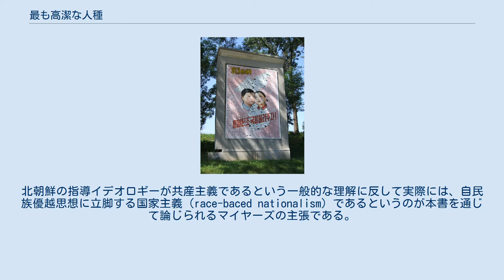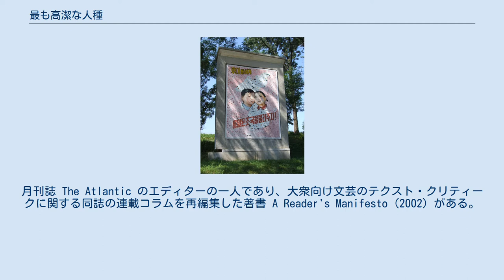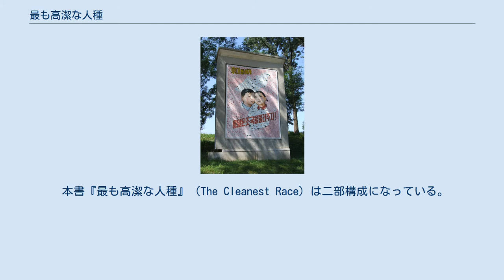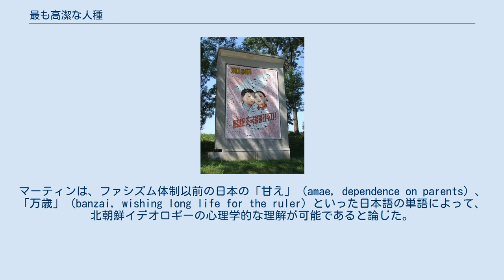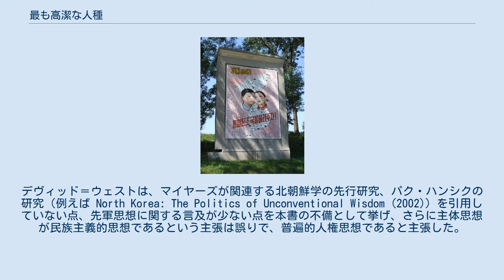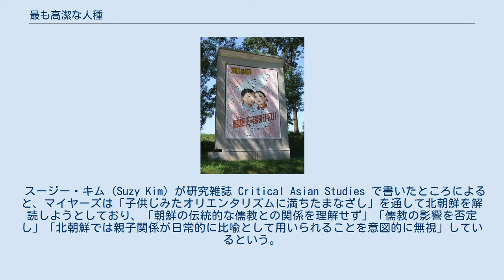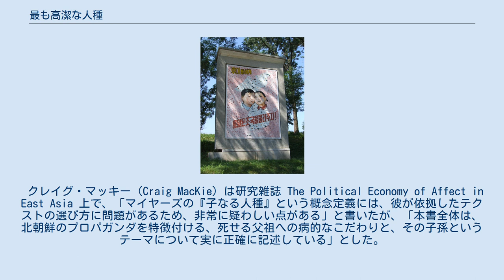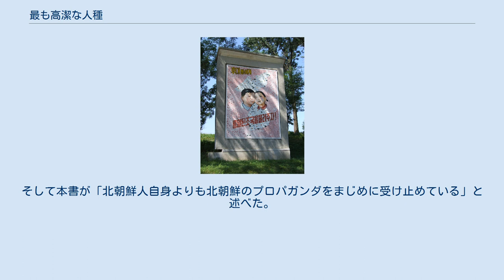最も高潔な人種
『最も高潔な人種――北朝鮮の人々の自己認識とその問題点』（The Cleanest Race: How North Koreans See Themselves and Why it Matters）は、国内消費向けの北朝鮮のプロパガンダを分析することにより、北朝鮮が自国民を指導するイデオロギーについて論じた研究書である。
著者はブライアン・レイノルズ・マイヤーズ、英語で書かれ、2010年に刊行された。
北朝鮮の指導イデオロギーが共産主義であるという一般的な理解に反して実際には、自民族優越思想に立脚する国家主義（race-baced nationalism）であるというのが本書を通じて論じられるマイヤーズの主張である。
また本書では、その起源が日本型のファシズムにあるとも主張されている。
著者マイヤーズは本書執筆以前に北韓資料センターの収集資料を研究しており、本書はその研究結果に基づく。
 ブライアン・レイノルズ・マイヤーズは、アメリカ合衆国で生まれ、大学卒業までドイツで教育を受けた。
月刊誌 The Atlantic のエディターの一人であり、大衆向け文芸のテクスト・クリティークに関する同誌の連載コラムを再編集した著書 A Reader's Manifesto (2002) がある。
また、1994年の著書 Han Sorya and North Korea Literature (1994) は北朝鮮文学の研究書である（当時は北朝鮮文学を扱った、英語で読める唯一の研究書であったが、2010年に Tatiana Gabroussenko の Soldiers on the Cultural Front (2010) という文学史の研究書が刊行されて、唯一ではなくなった）。
マイヤーズは20年間にわたり北朝鮮について研究し、朝鮮語に流暢である。
また、釜山の東西大学校で国際関係論を教えている。
 本書執筆のため、マイヤーズは大韓民国統一部で手に入れられる限りの、北朝鮮国内で消費されることが意図された小説、映画、定期刊行物を参照して、北朝鮮のマス・カルチャーについて調査した。
マイヤーズ自身が主張するところによると、このアプローチの時点で、本書の分析は従来の北朝鮮ウォッチャーによる分析と違って新しいという。
従来の分析は北朝鮮の国営メディア朝鮮中央通信（KCNA）が外部向けに発信した情報か、韓国内から英語で発信されるレポートに基づくものばかりであって、朝鮮語による内部向けのプロパガンダに焦点を当てたものはなかったからである。
 本書『最も高潔な人種』（The Cleanest Race）は二部構成になっている。
前半はプロパガンダを通して考察した北朝鮮の歴史であって、日本統治時代からアメリカ人ジャーナリスト拘束事件が発生した2009年までを扱う。
後半はプロパガンダに表現されるテーマごとの章立てになっており、「母なる朝鮮」、金日成、金正日、外国人観、「南朝鮮」といったテーマごとに北朝鮮の国内向けプロパガンダを分析する。
 本書で採用されているプロパガンダ分析の手法は、朝鮮語の詩や記念建造物に込められたメタファーを論じ、そうしたメタファーに込められた自民族優越思想（＝人種差別主義）的ニュアンスを言語化するというものである。
本書にはカラー口絵が16ページ含まれる。
カラーページに引用されているポスターは、日本人やアメリカ人の人種差別主義的カリカチュアや、亡くなった指導者金日成と金正日を慈父のようなイメージで描いたものである。
 朝鮮半島の軍事境界線に近い非武装地帯に置かれた統一推進プロパガンダ。
 本書『最も高潔な人種』のは、北朝鮮政府の最重要イデオロギーが極左思想に基づいてはおらず、むしろ、極右思想に基づいていると述べる。
2009年の改正により朝鮮民主主義人民共和国社会主義憲法には、もはや共産主義への言及すらなくなった。
著者マイヤーズによると、主体思想は北朝鮮の主要イデオロギーではない。
むしろ外国人を欺くために、意図的に「主体思想こそが指導原則である」と言っているのではないか、というのが証拠に基づいた著者の推測である。
 さらに本書は、北朝鮮国内で黒人のキューバ人外交官が暴徒に襲われた事件や、他民族との混血児を身ごもった北朝鮮女性に中絶が強いられた事件の調査報告を引用し、北朝鮮体制の本質が排外感情と軍国主義にある点を指摘する。
本書が論じたところによれば、北朝鮮体制...